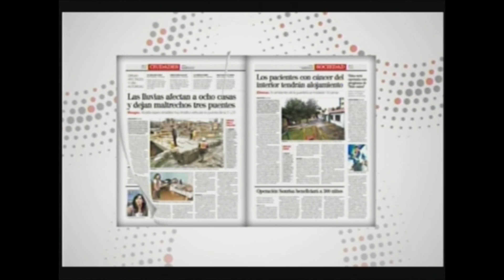La dictadura de Luis García Meza bajo la lupa de Piedra, Papel y Tinta